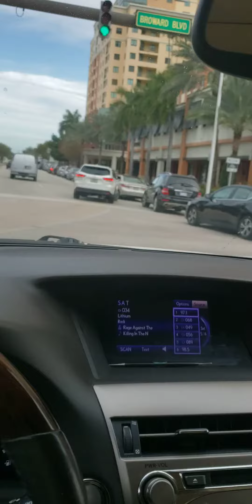Fort Lauderdale Holiday Park COVID vaccination line.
Holiday park Fort Lauderdale COVID vaccination line stretches over a mile!